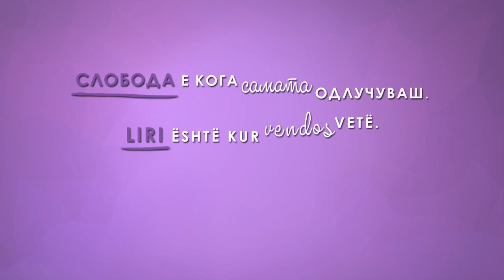Слобода е кога самата одлучуваш! (видео 1)